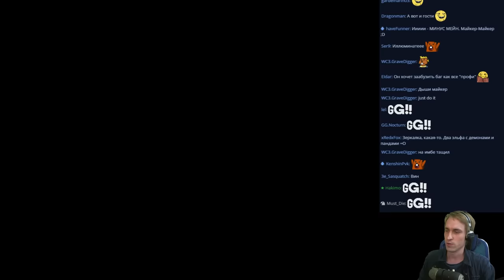WarCraft 3 FFA с Майкером (13.09.2016)